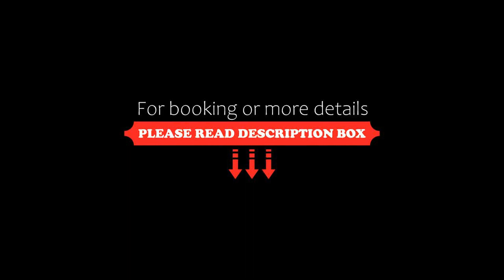Royal Regency Lifotel by Crossway, Chennai, India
About Property:
Located in Chennai, within 1.5 km of Government Museum Chennai and 2.1 km of Fort Museum, Railotel Lifeotel by Crossway features accommodation with a restaurant and as well as free private parking for guests who drive. The property is situated 2.2 km from Spencer Plaza Mall and 2.3 km from Ma Chidambaram Stadium. The property is set 3.3 km from Marina Beach.
All rooms in the hotel are equipped with a kettle. At Railotel Lifeotel by Crossway, the rooms ...
Property Type: Hotel
Address: 216 Poonamallee High Road 26 Poonamallee High Road, Egmore-Nungambakam, 600003 Chennai, India
Searching For
1. Royal Regency Lifotel by Crossway - Chennai - India
2. Royal Regency Lifotel by Crossway - Chennai - India Address
3. Royal Regency Lifotel by Crossway - Chennai - India Rooms
4. Royal Regency Lifotel by Crossway - Chennai - India Amenities
5. Royal Regency Lifotel by Crossway - Chennai - India Offers and Deals
Audio Credit:
Track Title: Subway Dreams
Artist: Dan Henig